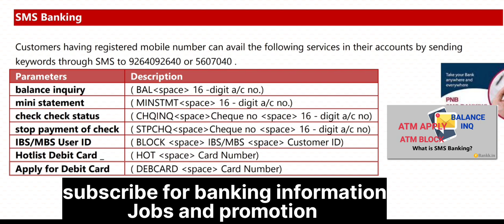SMS Banking| sms se kese bank ke suvhida le,sms se kese balance dekhe,sms se atm apply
sms banking
sms se kese balance check kare
sms se kese bank statement nikale
sms se kese atm block kare
sms se kese atm apply kare
Jobs and promotion
NS toor
substaff to clerk promotion